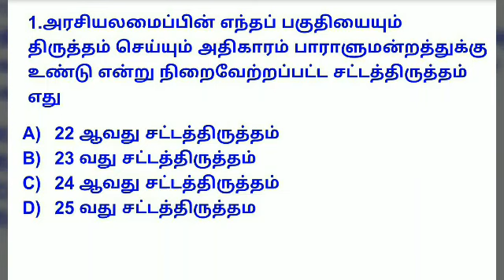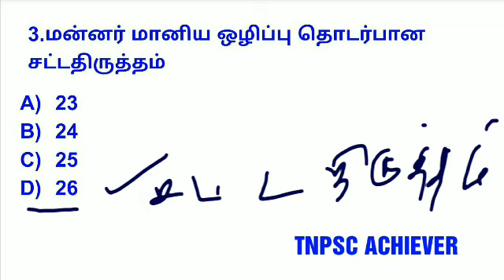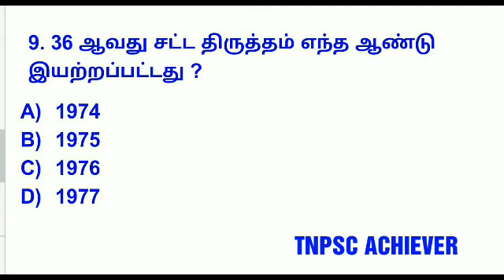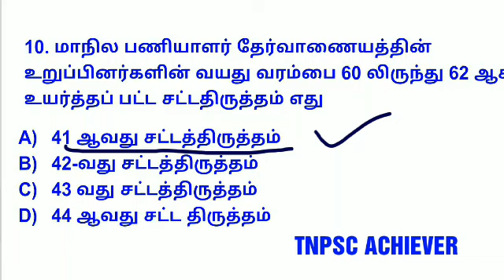இந்திய அரசியல் அமைப்பின் முக்கிய சட்டதிருத்தங்கள் PART - 2 TNPSC GROUP 2 INTERVIEW RRB SSC